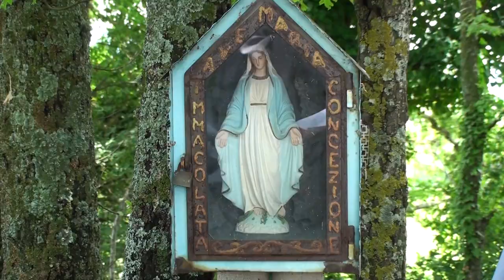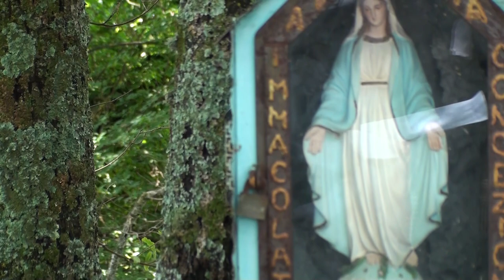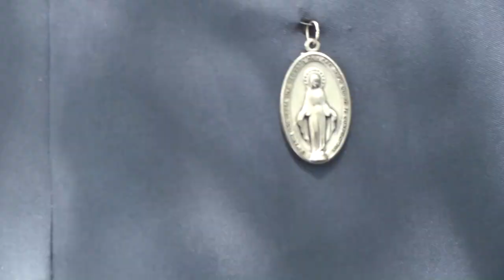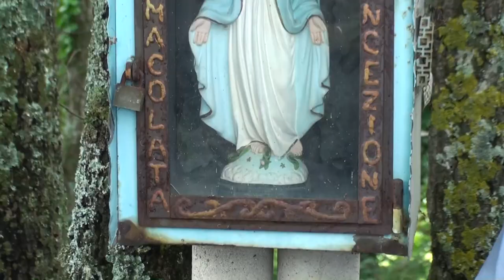Frati Francescani dell'Immacolata in CONCERTO - Frigento (Av)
ARA EGBE GA - GLORIA A DIO NELL'ALTO DEI CIELI. Un omaggio dai Frati Francescani dell'Immacolata alla Beata Vergine Maria del Buon Consiglio di Frigento provincia di Avellino - Concerto realizzati dai Frati Nigeriani nel bosco del Convento della Casa Madre dell'Istituto dei Frati Francescani dell'Immacolata.